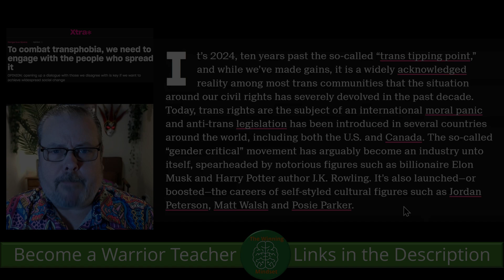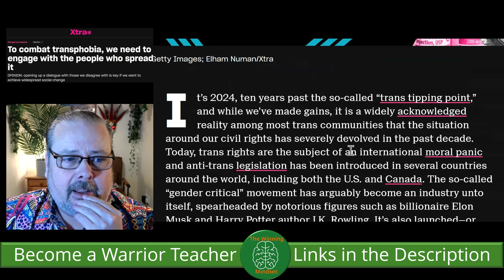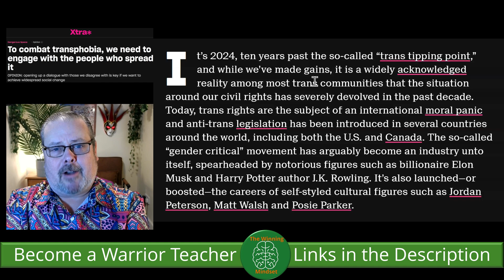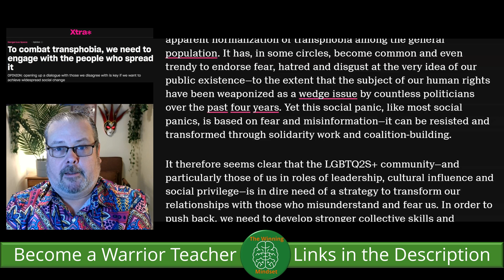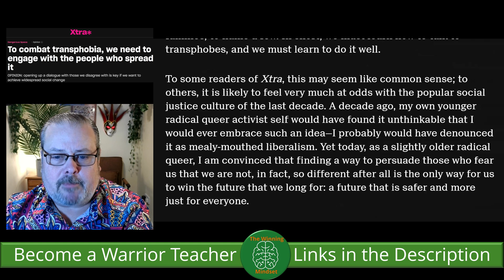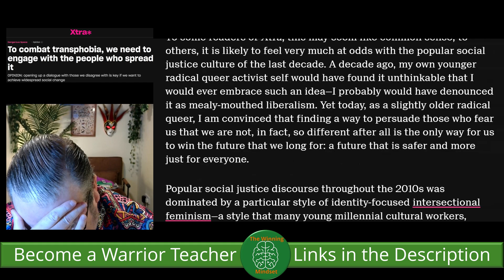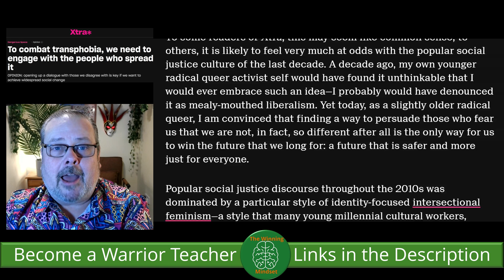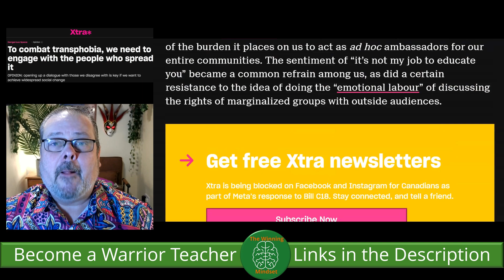Educate Yourself and Talk to us Transphobes - Could this Movement be Anymore Bonkers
You can join my Substack and support me

Now you can PayPal Me if you would like to support

The Warrior Teacher Programme - The Winning Mindset is teaching ordinary folk just like you how to battle the murderous ideas being peddled, and is open to everyone. It recognises that this fight is going to be a long one.

If you want to join a community of like minded folk and learn how to recognise and fight back against the delusional narratives being pushed by these cultists in their attempts to indoctrinate the next generation then consider becoming a Warrior Teacher, your children deserve it and the future needs you.

Become part of the solution, become a Warrior Teacher